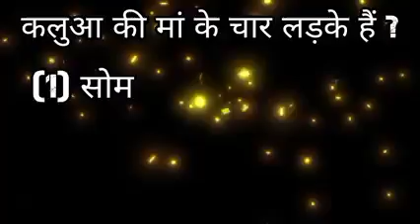why are these lines on the side of the sharpner 🤔🤔🤔??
शार्पनर की तरफ क्यों होती हैं ये रेखाएं ??🤔🤔🤔